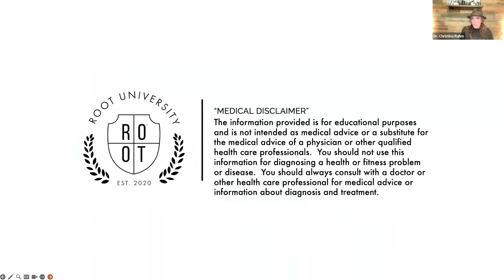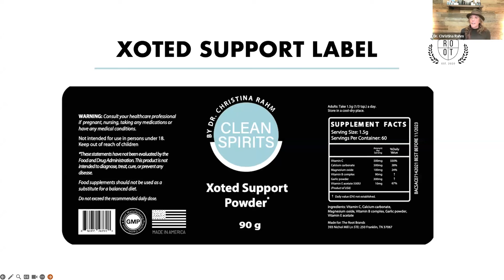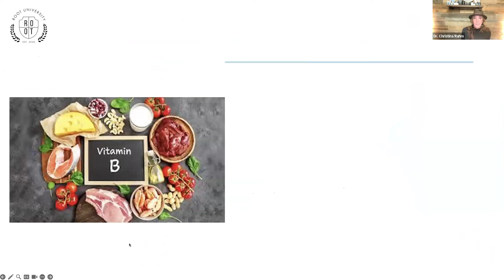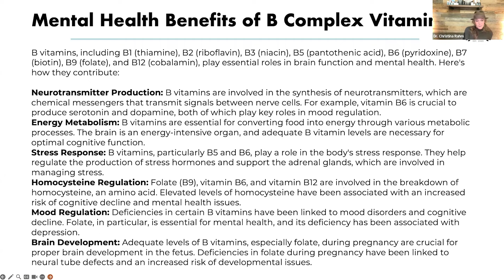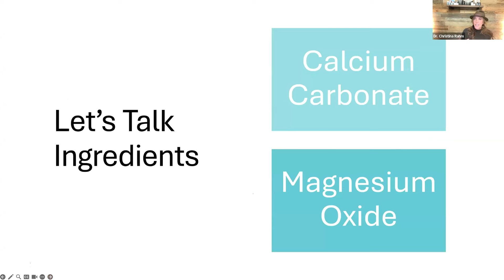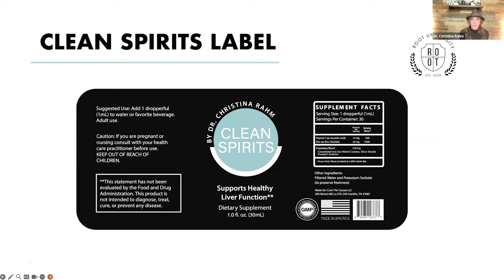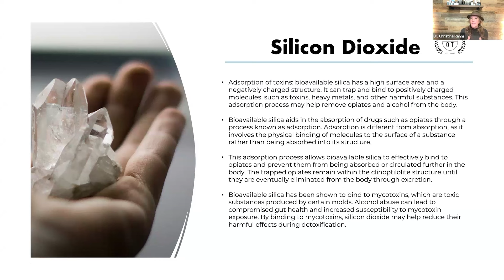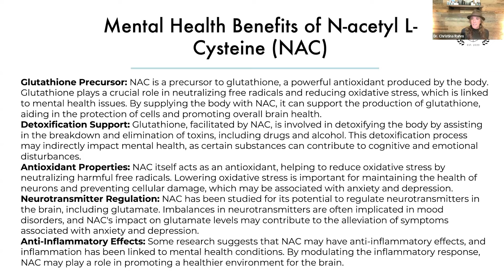Mental Health Benefits of Clean Spirits | ROOT University | Feb 9, 2024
At the ROOT Brands we want you to take care of your overall health and you can't be completely healthy if you're not mentally healthy. Dr. Christina Rahm talks about the amazing mental health benefits that are associated with one of ROOT's newest product lines... Clean Spirits. Clean Spirits is accompanied by Good Morning Minerals and Xoted Support Powder... Dr. Rahm goes over the ingredients and benefits of these amazing products!

🕒 Timestamps:
00:00 Intro
00:11 Medical Disclaimer
00:48 Mental Health Benefits of Clean Spirits
05:27 Introducing Xoted Support Powder
08:22 Xoted Support Label
09:59 Xoted Ingredients
11:20 Calcium Carbonate
13:17 Magnesium Oxide
15:21 Mental Health Benefits of Magnesium Oxide
19:00 B Complex Vitamins
22:49 Mental Health Benefits fo B Complex Vitamins
27:44 Garlic
30:02 Mental Health Benefits of Garlic
31:34 Vitamin E
34:01 Mental Health Benefits of Vitamin E
34:30 Introducing Good Morning Minerals
36:50 Good Morning Minerals Label
37:36 GMM Ingredients
37:40 Calcium Carbonate
40:35 Magnesium Oxide
42:09 Mental Health Benefits of Magnesium Oxide
43:37 Clean Spirits
44:53 Clean Spirits Label
45:37 Clean Spirits Ingredients
45:42 Vitamin C
48:22 Mental Health Benefits of Vitamin C
51:21 Zinc
52:44 Mental Health Benefits of Zinc
54:31 Silicon Dioxide
55:47 Mental Health Benefits of Silicon Dioxide
57:40 N-acetyl L-Cysteine
01:02:00 Mental Health Benefits of N-acetyl L-Cysteine

*We do not claim or imply our products prevent, treat, or cure any illness, disorder or disease.  We focus on the ROOT cause to support your personal pathway to create Greatness.